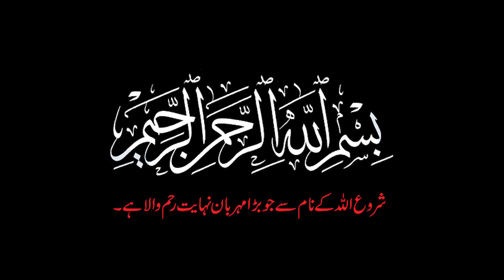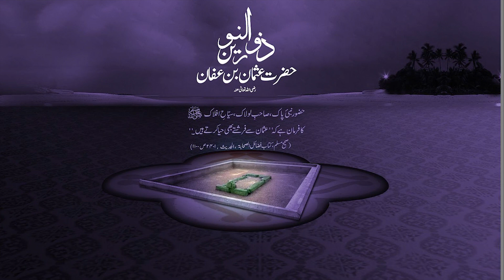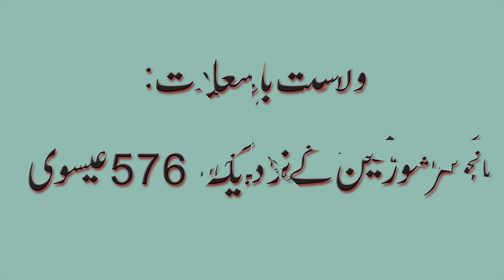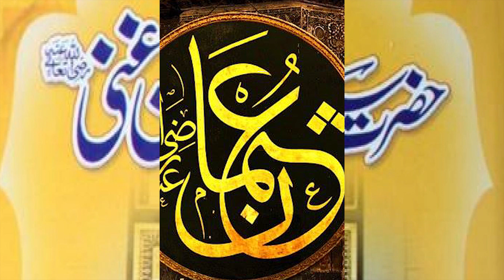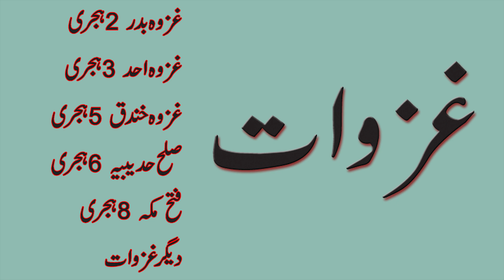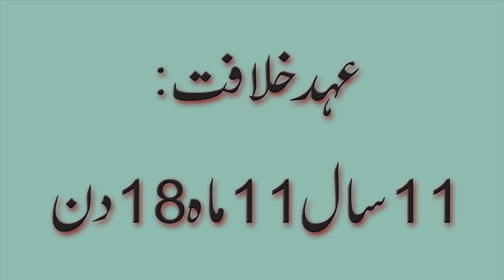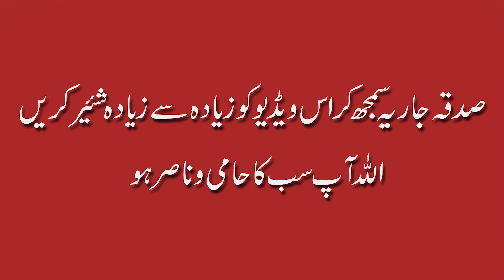Biography Third Khalifa - Hazrat Usman Ghani (R.A) سیدنا حضرت عثمان غنی ذوالنورین رضی اللہ تعالی عنہ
This Video is Related About The Biography Of Hazrat Usman R.A
Hazrat Usman R.A, was a son-in-law and notable companion of the Islamic
Prophet Muhammad PBUH as well as the third of the Rashidun, or "Rightly Guided Caliphs".
Born into a prominent Meccan clan, Banu Umayya of the Quraysh tribe, he played a major role in early Islamic history.